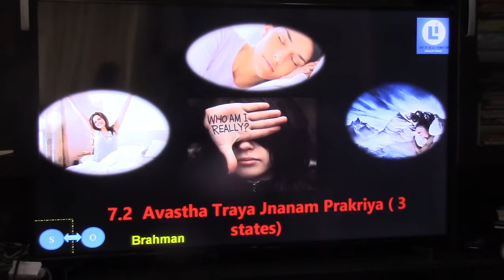Atmadarshana(Shivoham Group)_Talk 5 (Avasthatraya Prakriya)_01Sep2018